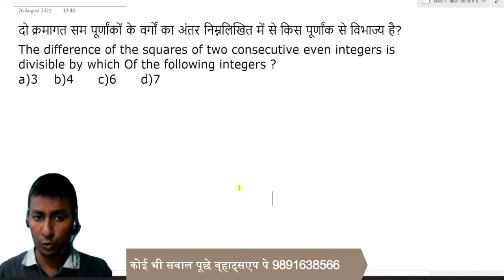The difference of the squares of two consecutive odd integers is divisible by which of the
दो क्रमागत विषम पूर्णांकों के वर्गों का अंतर निम्नलिखित में से किस पूर्णांक से विभाज्य है?
The difference of the squares of two consecutive odd integers is divisible by which of the following integers ?
a)3     b)6      c)7     C) 8
send your doubts at WhatsApp.